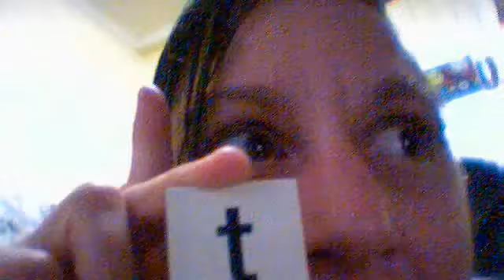First Testosterone shot!!!!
First Tshot.. and flying tampons